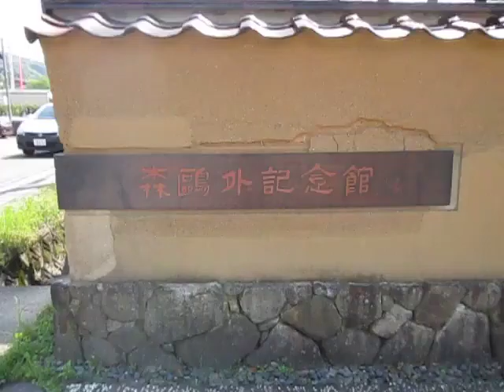津和野 島根県